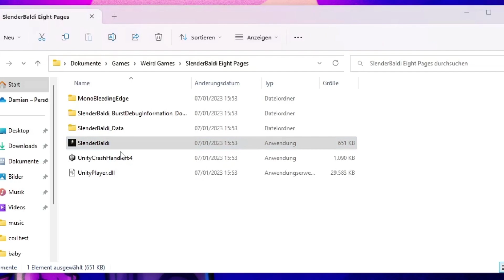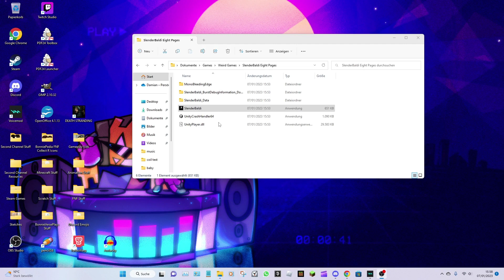(SG) The Shortest Game We Found... (ENA Plays: SlenderBaldi)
Hey guys, welcome to a new video! In this video, ENA plays SlenderBaldi. The shortest and most confusing game ever...

This video is short, but, we hope you enjoy anyways!